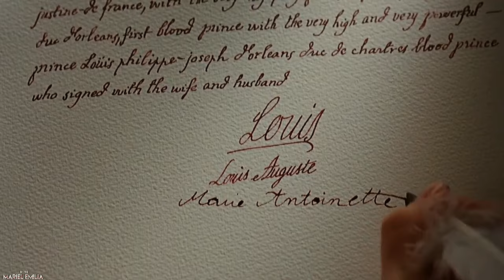Indila - Dernière Danse // Maria Antonieta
Todos los clips y canciones no son míos ...
excepto edición.

    ~ Crédito al propietario ~

(Crédito al propietario)

Programa: CapCut y Alight Motion

Fandom: Pelicula Maria Antonieta 2006

Musica por : Indila

Compositeurs: Indila - Skalpovich
Auteur: Indila

NEW TEME